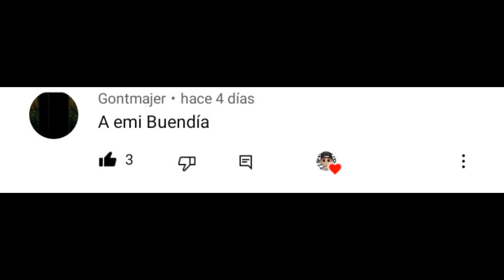COMO HACER A EMILIANO BUENDIA EN FIFA 22 - FACE TUTORIAL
Amigos nuevo FACE TUTORIAL esta vez de un jugadorazo ARGENTINO del ASTON VILLA como lo es EMILIANO BUENDIA, espero les guste este jugador que me pidieron hace un par de días ;)
Ya saben que lo pueden usar para sus MODO CARRERA o CLUBES PRO